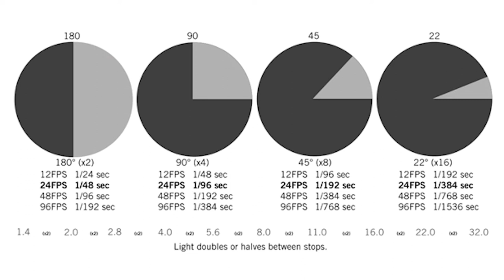Tutorial - Ángulos obturación - Julio Gómez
Durante más de un siglo, generación tras generación, hemos crecido concediendo cada vez más importancia al lenguaje y la gramática visual del lenguaje cinematográfico y estableciendo un paralelismo entre la imagen en movimiento de este medio y la mayor calidad de imagen posible.

Eso incluye la cantidad precisa de fotogramas por segundo y el desenfoque de movimiento propio del cine.

Es este “desenfoque de movimiento” el que depende en gran medida del ángulo de obturación con que hayamos capturado las imágenes.

Descubre más posts de Julio Gómez en nuestro canal de youtube y blog AVMagazine